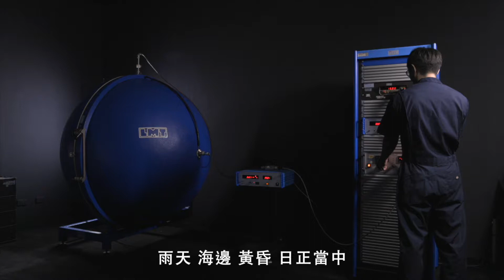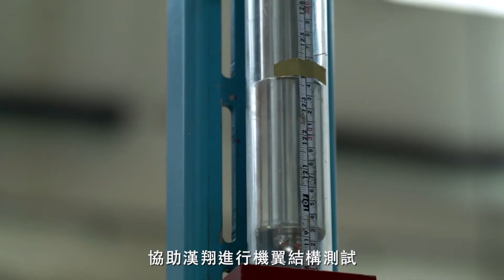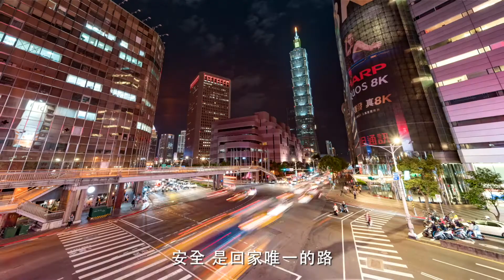【企業】財團法人車輛研究測試中心30週年簡介影片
表現溝通：
財團法人車輛研究測試中心（ARTC）是國內最專業的汽車測試單位，
透過這支簡介影片，我們希望以活潑、誇張的情境來展示車輛中心的各項檢測服務，
同時也感謝30年來，台灣車輛產業的各路支持者，
一路以來的指教與陪伴。

客戶 Client｜財團法人車輛研究測試中心 ARTC
監製 Executive Producer｜樂圖影像工作室 Latoo Studio

導演 Director｜ 魏平昇 Edison Wei
製片 Producer｜王瑞瑩 Eleanor Wang
腳本 Script｜王瑞瑩 Eleanor Wang、葉阿里 Ali Ia̍p

演出｜許時豪 Kerr Hsu

攝影 Cameraman｜張倚豪 Kyle Chang、王冠文 Wang Kuan Wen
攝影助理 Assistant Camera｜豪持、曾淼 Armiao
空拍 Air Drone｜葉凴鑫 Ye Ping Xin、王冠文 Wang Kuan Wen

燈光 Gaffer｜邱伊登 Eden Chiou
收音 Sound｜邱伊登 Eden Chiou

服搭 Costumer｜林奕靚 Yumi Lin
梳化 Makeup Artist & Hair Stylist｜林奕靚 Yumi Lin
梳化助理 Assistant Makeup Artist｜童童、CoCo

剪接師 Editor｜邱伊登 Eden Chiou
2D 動畫設計 2D Motion Graphics｜駱裕蒼 Yu-Tsang Luo

配音 Narration｜許時豪 Kerr Hsu
旁白錄音｜音想力媒體工作室 Audio Imaginative Media Studio